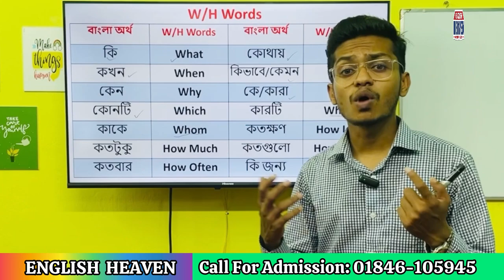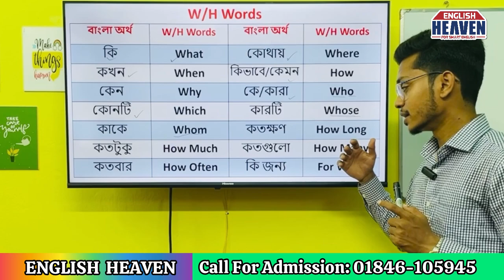WH Words | Vocabulary | Correct Pronunciation | English Heaven